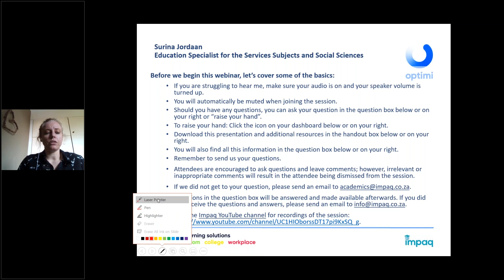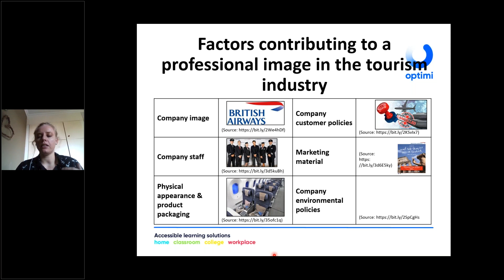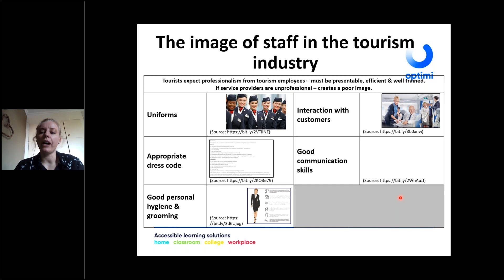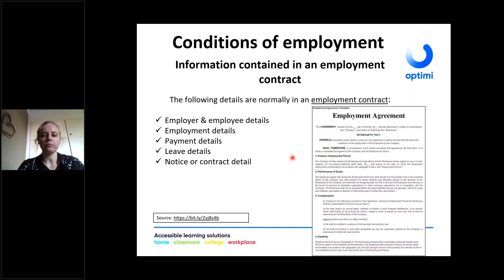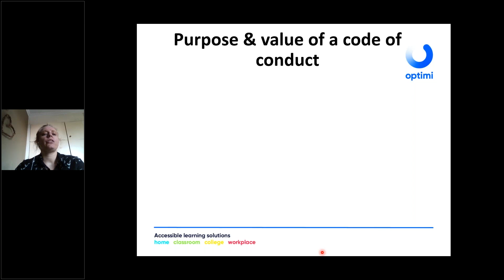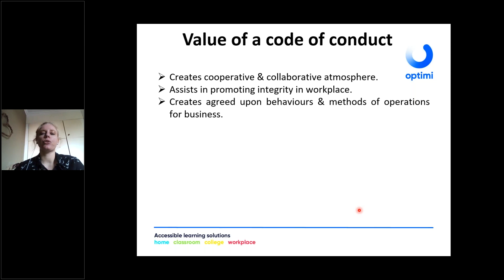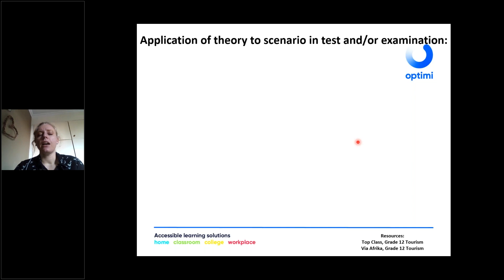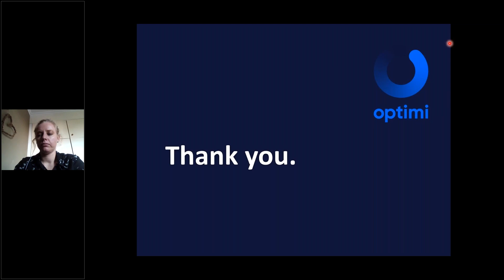Grade 12 Tourism Professional image in the tourism industry